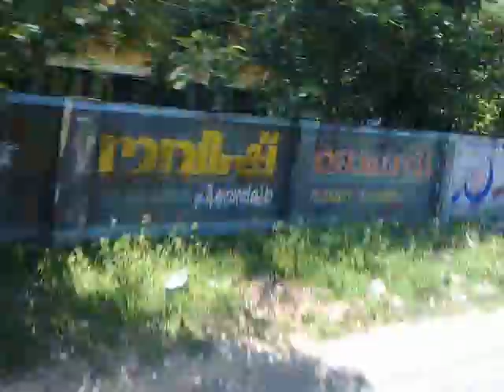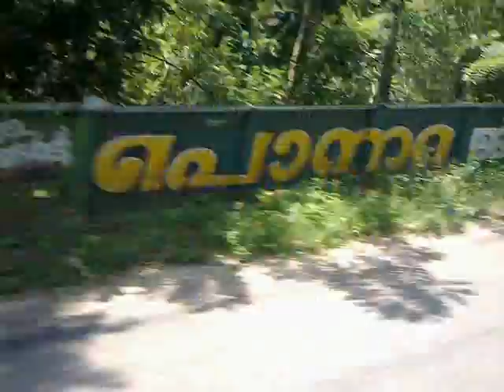Street view Koolimuttam 2011